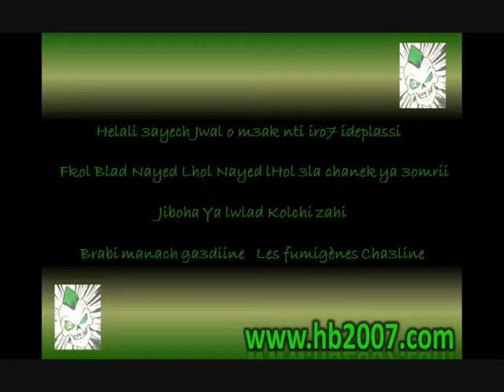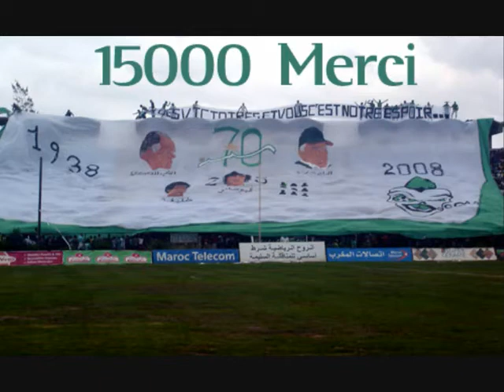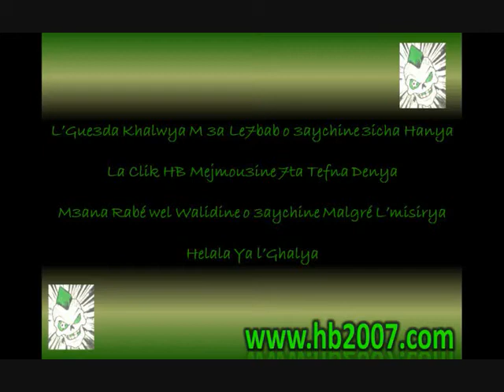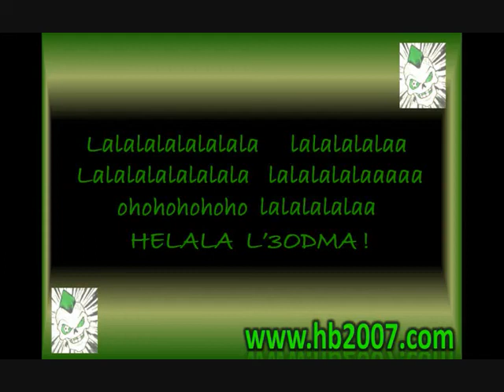Album Helala Boys 2009 - 3ayech Jwal